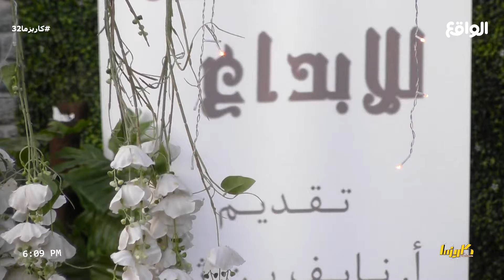إعلان الفائز بموهبته المميزة !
نايف بن ثامر يعلن فوز الحاصل على أجمل موهبة بهدية الكل يتمناها !